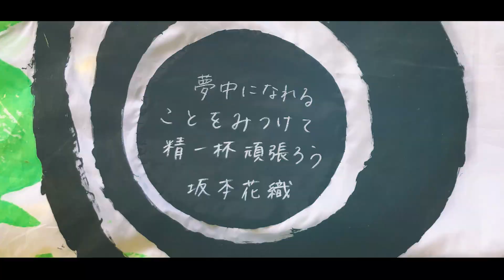スイミープロジェクト I’ll be the eye フィギュアスケート選手坂本花織さん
神戸出身のフィギュアスケート選手坂本花織さんからスイミープロジェクトに参加する子ども達へ応援のメッセージをいただきました。

『夢中になれることをみつけて精一杯頑張ろう』

【スイミープロジェクト】
巨大こいのぼりの制作・掲揚を通して、子ども達の夢と成長を応援する活動。

【I’ll be the eye イベント】
こいのぼりの制作・掲揚を通して、子ども達の成長と夢を応援する「スイミープロジェクト」の活動の一環として、絵本「スイミー」で黒い魚スイミーが仲間達の先頭にっ立って、 励まそうとした言葉「ぼくがめになろう」になぞらえて、 各分野で活躍する方々に参加する子どもたちへ夢を育む事へのメッセージをスイミーこいのぼり（全長10m）の大きな目に頂きました。
子ども達がメッセージを受けて、自分の夢の描き方を考えるきっかけになればと思います。